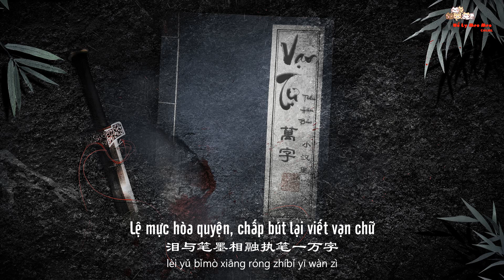[Vietsub] |Vạn Tự - Tiểu Hán Bảo||万字 - 小汉堡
词：冯笑
曲：欧阳逸
编曲：郑好@也挺好
制作人：刘也
混音：LBI利比
母带：LBI利比
监制：懋懋
联合出品：磁石计划/山止川行音乐

西风劫 南风灭
诉不清桃红落花成蝶
北上雪 南下燕
落叶归根成碎片
雨能歇 情似劫
唤一笑让我醉红颜
一转眼春秋翻过几篇
说一别 三生念
换不回梨花注定凋谢
你落下 的信件
手握玉簪念万遍
百是缘 千是劫
年轮画了一圈一圈
寒风雪
又随风落几夜
写不尽我的相思我的固执
留下一万字
老树黄了笔墨干了道不尽如此
你是华发你是藏在我心口的刺
泪与笔墨相融执笔一万字
说一别 三生念
你落下 的信件
手握玉簪念万遍
百是缘 千是劫
寒风雪
又随风落几夜